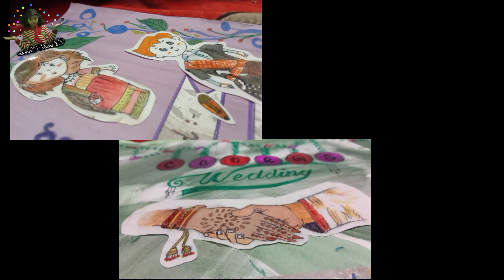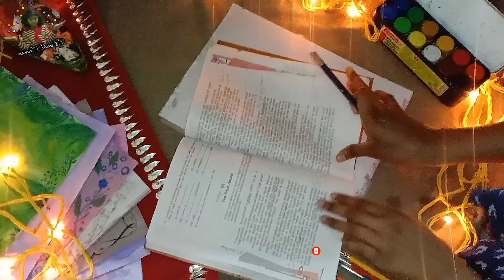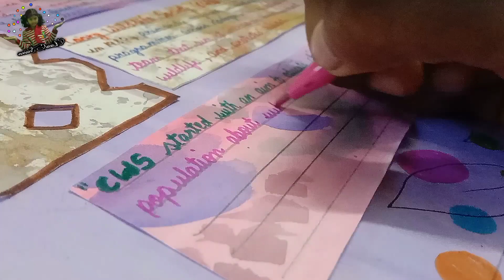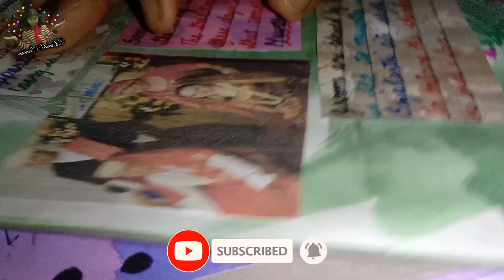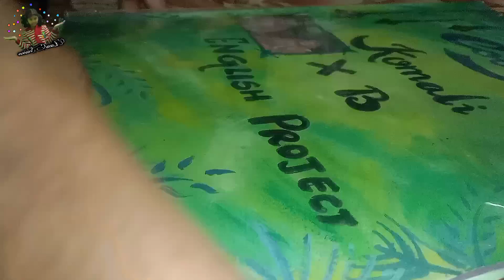How to make best paper presentation ✨ Class 10 ✨|| Project Coorg || tutorial || LaxmiSrinivas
Hope you all are well☺️☺️ with good health and happiness ❤️

✨✨So, Today I uploaded a new  Video hope you like this video ✨✨

Every one love to eat different types of dishes so in my channel there are lots of different types of dishes that you have to try. 😋😋😋😋😋😋😋😋😋😋😋

                                    But

Here are some more video links you have to watch ☺️